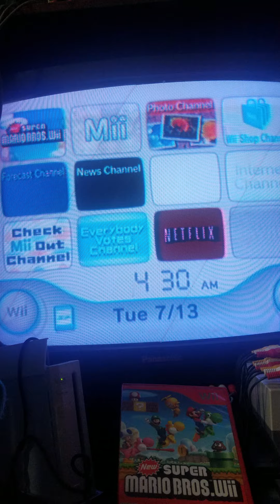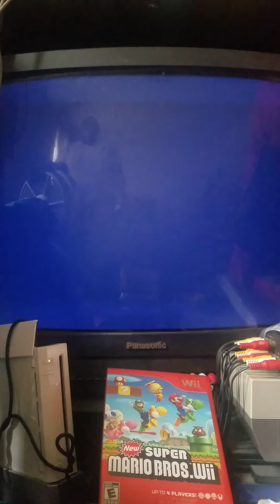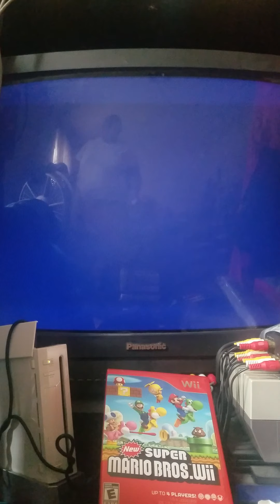New Super Mario Bros. Wii (Wii, 2009) Gameplay of World 1 [part 1]